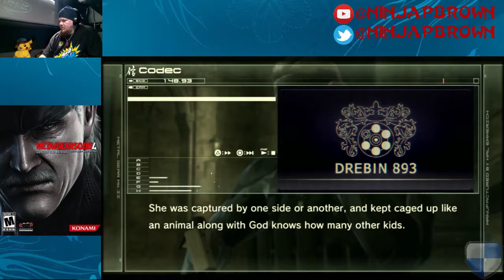Let's Play Metal Gear Solid 4: Guns of the Patriots Part 9 - Hatred. Anger. Rage: Checkmate!!!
In this episode, Eva/Big Momma and Snake team up to save the corpse of Big Boss from Liquid and BB Corp member Raging Raving. .

Guilded: HunterPBrown